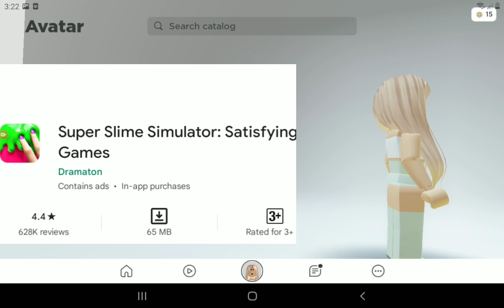Games that I used to play🤔🤔🤐😳